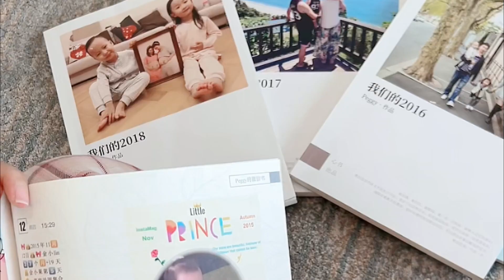这套到底要不要送给机灵姐呢？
姐姐8歲，愛開箱，愛手工，愛一切新鮮事物
弟弟6歲，愛樂高，愛拼圖，愛探索各種奧秘
弟弟3歲，喜歡搗蛋和睡覺